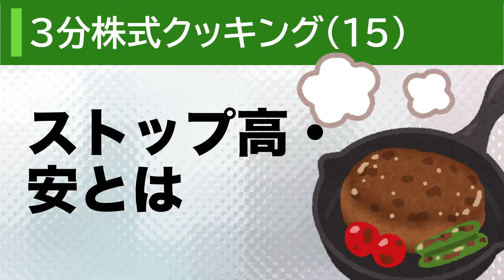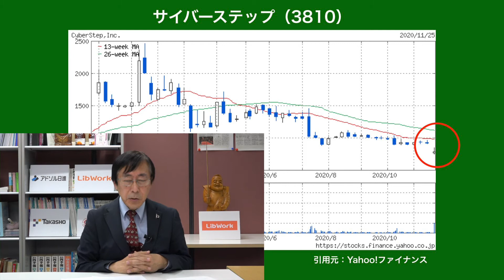ストップ高・ストップ安【3分株式クッキング15】株式投資初心者講座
講師：公益社団法人日本証券アナリスト協会
　　　 認定アナリスト　松尾範久